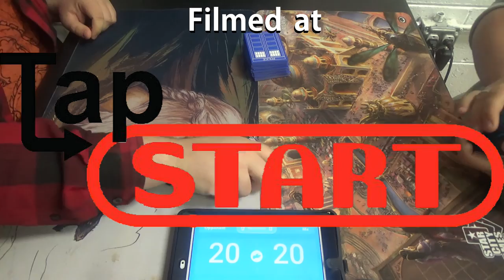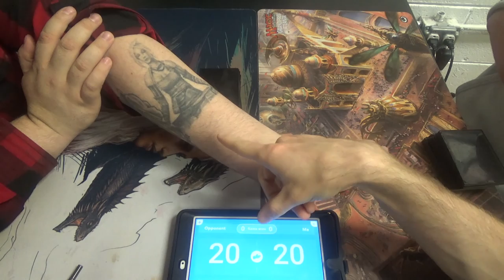Modern Magic — Grixis Delver vs. Seismic Swans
Don't you just love rooting for the underdog? I certainly do, and that's the deckbuilder in me jumping out.

Thanks to our patrons:
Benedetto Diab